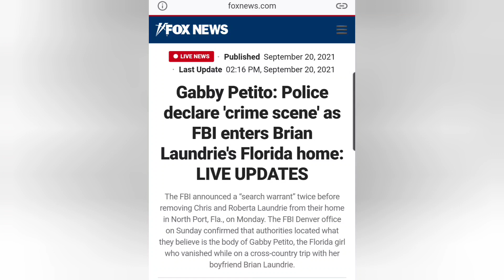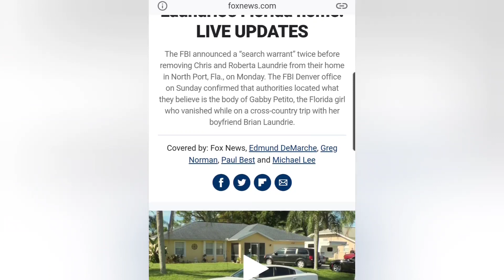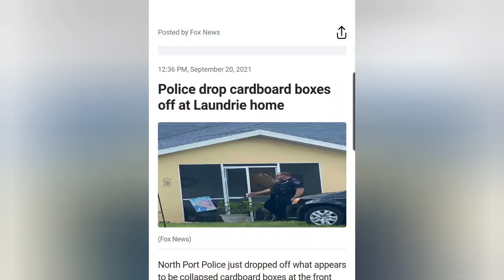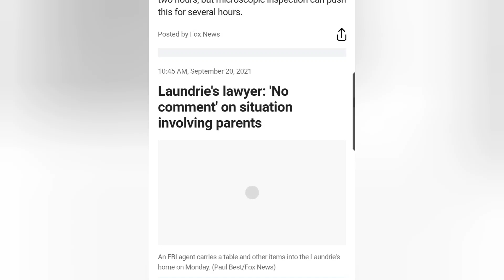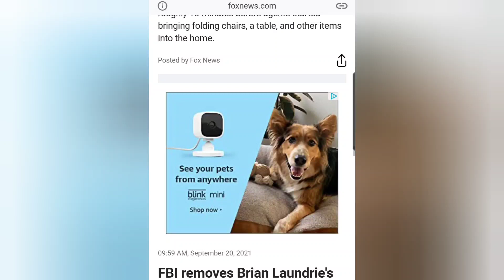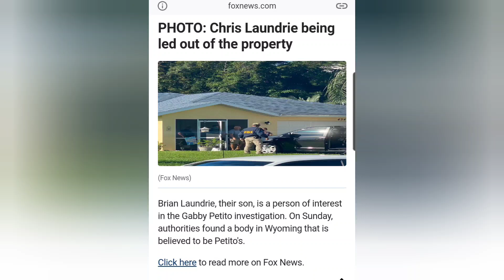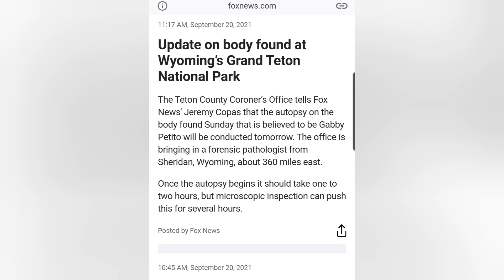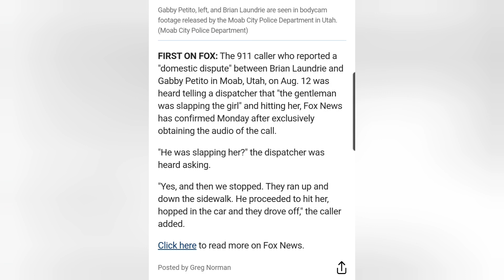GABBY PETITO case: FBI conducting search at Brian Laundrie Florida home Monday 9/20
Main Channel (Backwoods Barbi)...